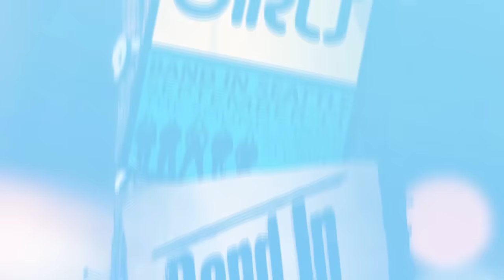Ghost Pains - Kids For Rent - Live on Band In Seattle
Ghost Pains perform Kids For Rent for the TV/Web show Band In Seattle!  Watch for the Band In Seattle episode featuring Ghost Pains coming Fall 2015.